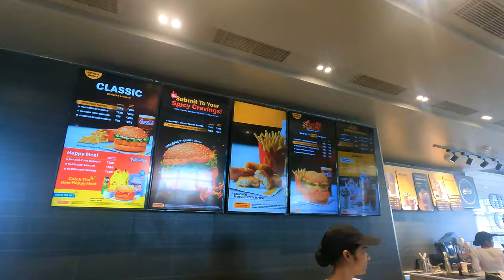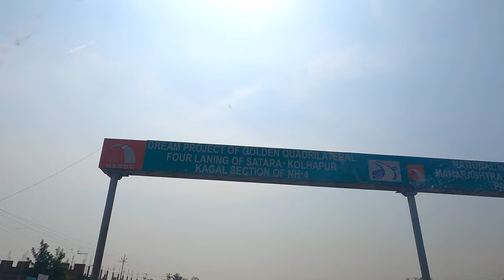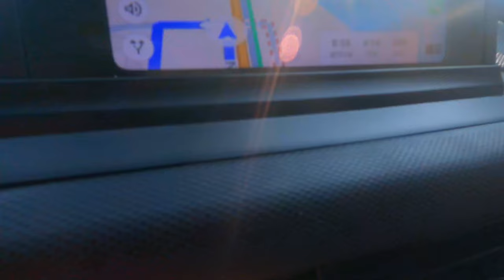Mumbai to Kanyakumari Road Trip | Mumbai to Kanyakumari by Car Day1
This is going to be an epic fun drive!!! So, fasten your seat belts and enjoy this beautiful drive!!!

Welcome to first episode of our longest road trip from Mumbai to Kanyakumari via Davanagere, Kodaikanal, Madurai, Rameshwaram...

Shot on: iPhone 14 Pro/ iPhone 14 Pro Max
Gear used: DJI OM4 Gimble
GoPro Hero 9

Follow Sneha on Instagram -

 / snehajais4

Cheers,
Abishai Daniel